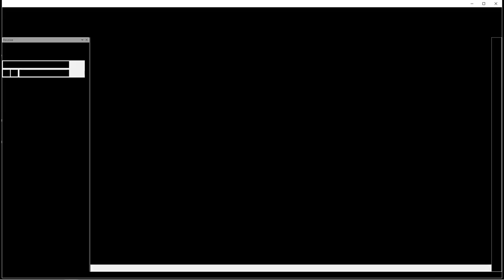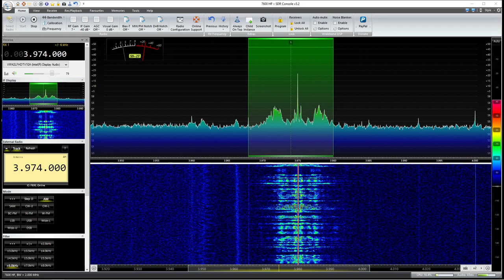Vintage Military Radio Net 1/1/2023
You will hear many rare and collectable rigs on this net. The operators are very deticated to keeping this gear alive. Drop in with them as all are welcome to join in.  Longest OM 73 ever.